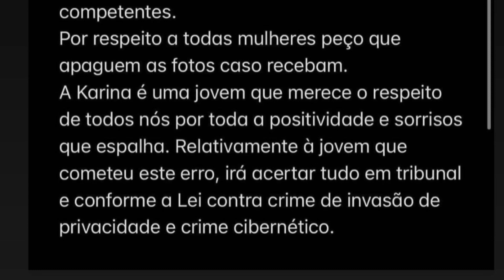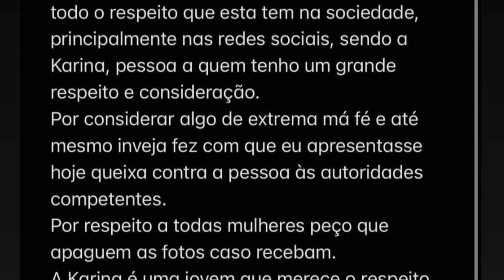Xofela N#dez vazados nas redes sociais